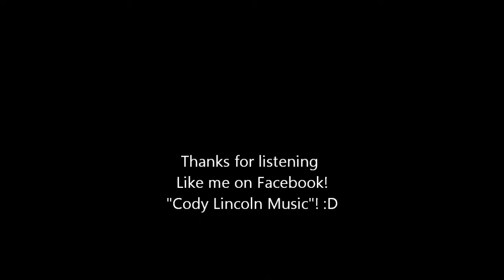Evalyn (original song) by Cody Barta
original song by me.  mix is spotty, but just putting it up